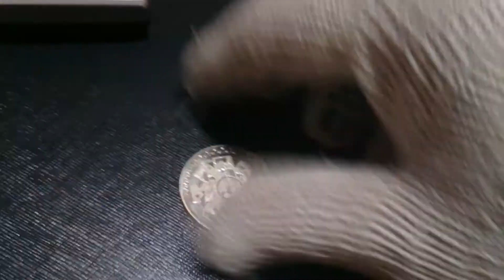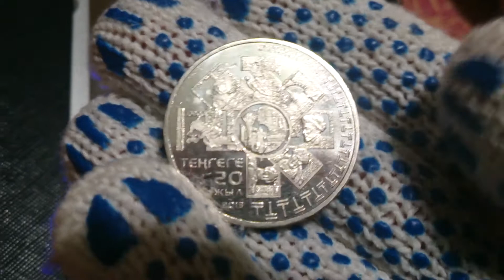Юбилейные монеты Казахстана 50 Тенге 20 Лет Тенге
Обзор на монету 20 Лет Тенге. Смотрим